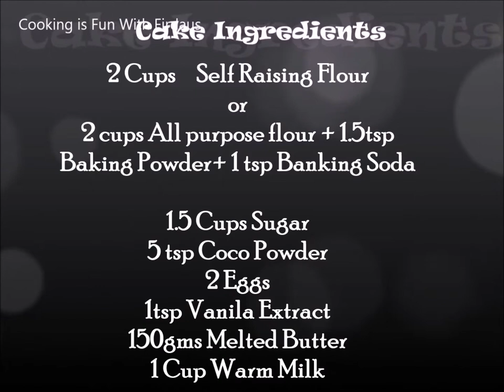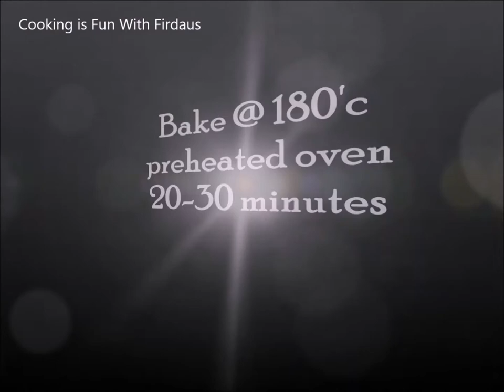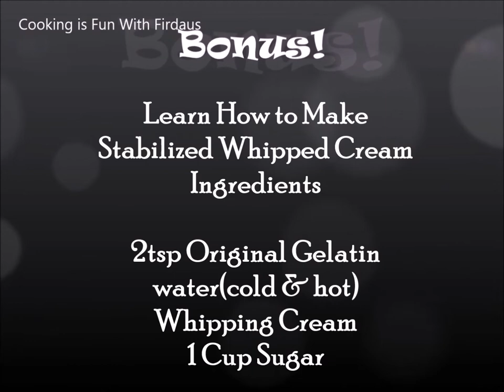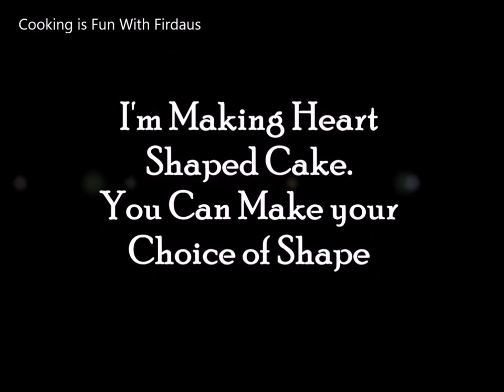How to Make Best Red Velvet Cake with Whipped Cream Icing!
Here Is the Easy and best way to make your Red Velvet Cake with Stabilized Whipped Cream.

Yes, you read it Correct. Stabilized Whipped Cream is the Secret of Prefect Icing Cake at any Confectioneries.

If your are Vegetarian, then add half cup of butter milk to the batter in place of egg.